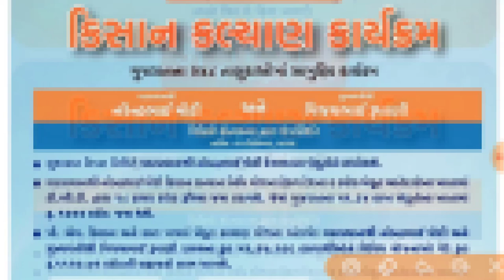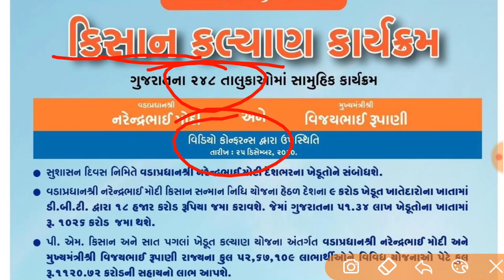પ્રધાનમંત્રી કિસાન સન્માન નિધિ યોજના || આજે મળશે 2000 નો સાતમો હપ્તો || બીજી 7 યોજનાનો લાભ પણ મળશે